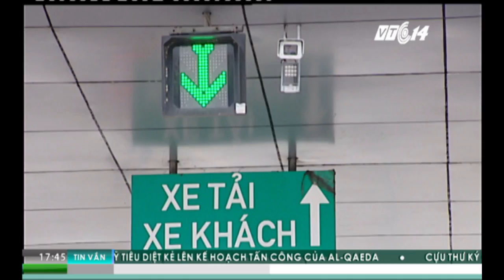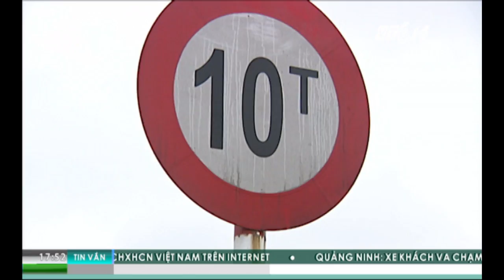Giao thông an toàn ngày 03.11.2016 | VTC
VTC | Bản tin Giao thông an toàn ngày 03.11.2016
- Giao thông miền Trung thiệt hại do lũ
- Trục xuất khách Trung Quốc ăn cắp trên máy bay